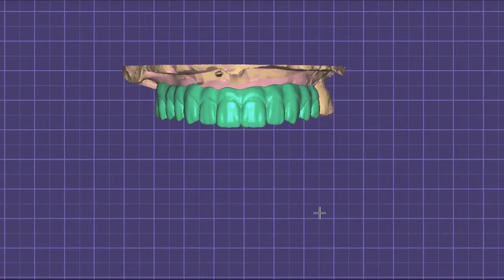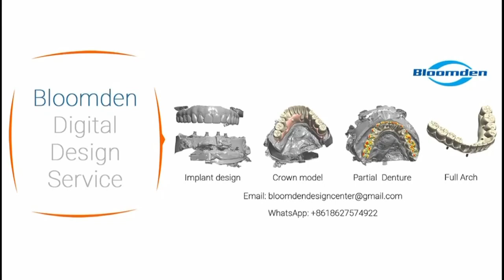Full Arch Implant Hybrid Design by George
We use Exocad software to design Full Arch Implant Hybrid Design.

Each copy of the tooth design is coordinated in length and has a good radian.